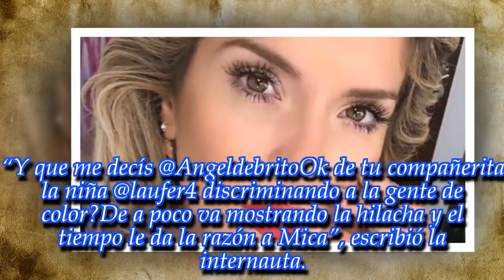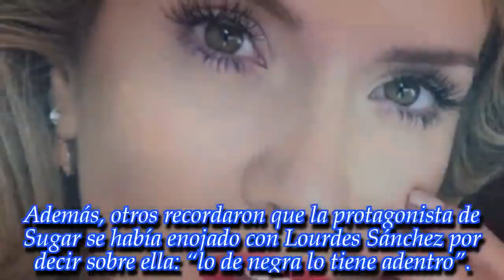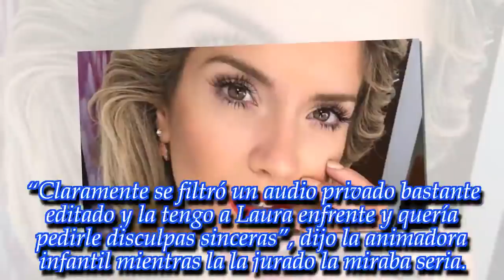NOTICIAS DE HOY - “Él es negro pero es bueno”: el desubicado comentario de Laurita Fernández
Noticias Principales:
La jurado del Bailando 2018 soltó una frase que indignó a sus seguidores. ¡Dale play al video!